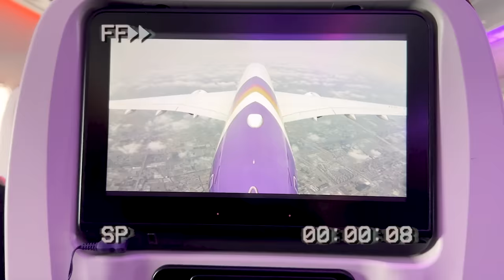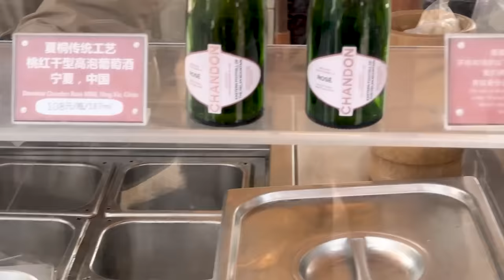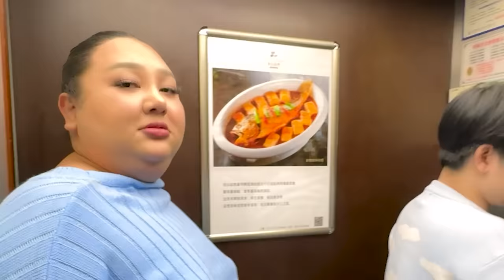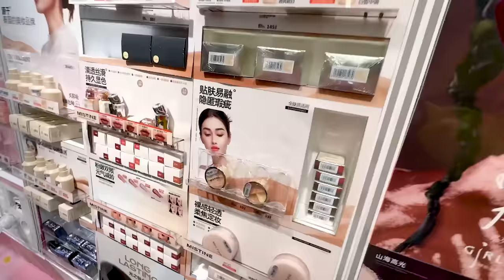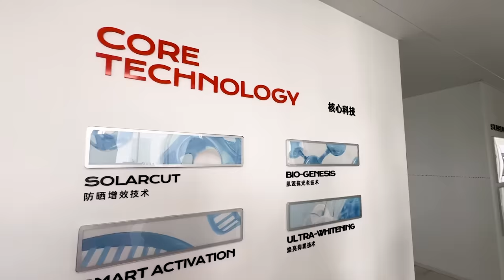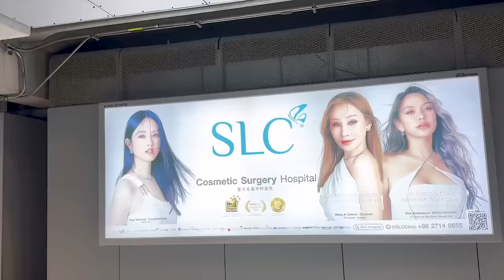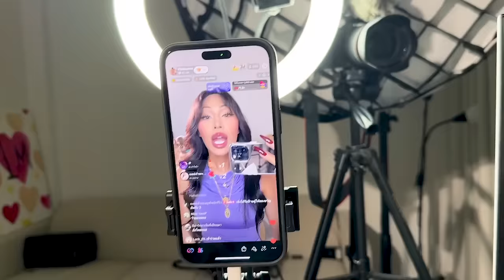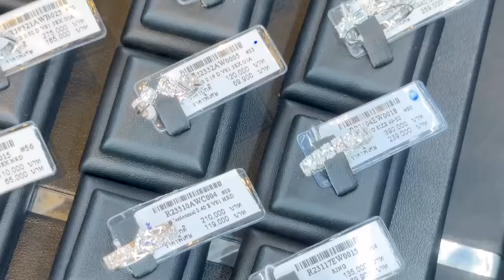VLOG WEEK #14 หนี่ห่าว ! เที่ยวจีนครั้งแรก โคตรเวอร์เมืองอนาคต หลายอย่างเกิดขึ้นโดยมิได้นัดหมาย แตกๆ